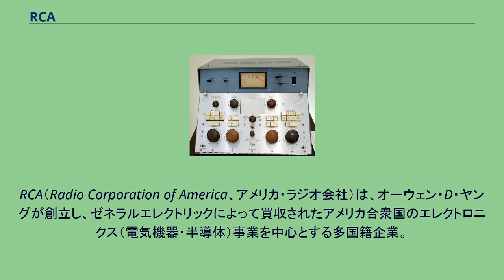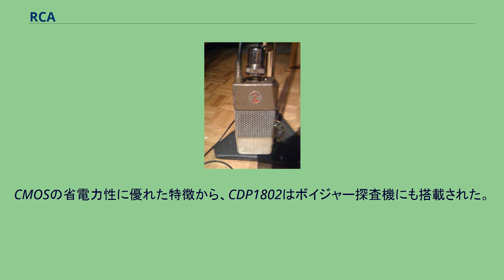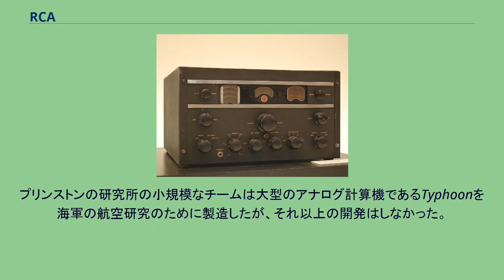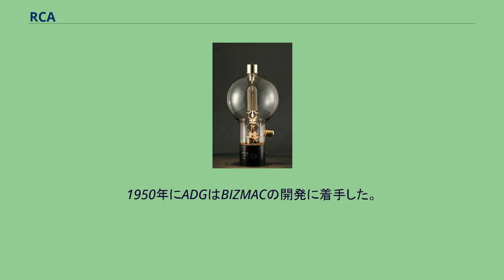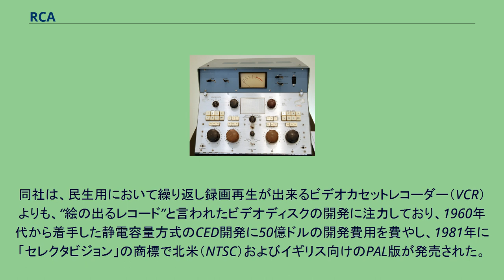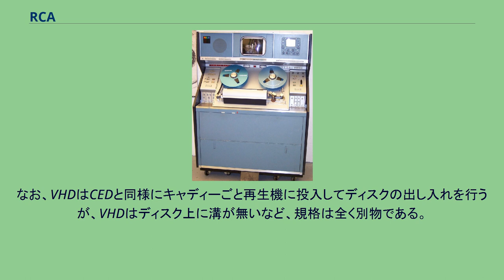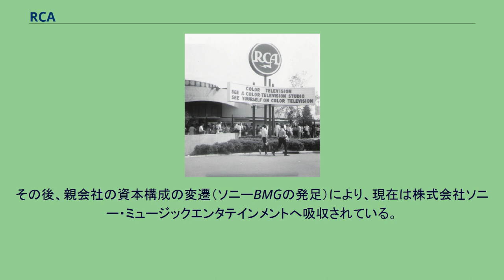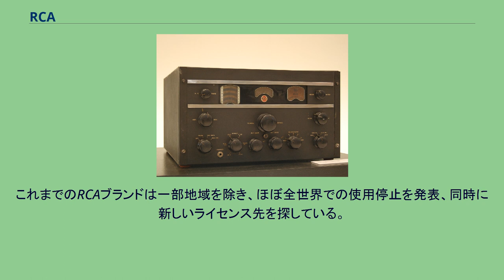RCA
RCA（Radio Corporation of America、アメリカ・ラジオ会社）は、オーウェン・D・ヤングが創立し、ゼネラルエレクトリックによって買収されたアメリカ合衆国のエレクトロニクス（電気機器・半導体）事業を中心とする多国籍企業。
現在はテクニカラー社（Technicolor SA、旧トムソン）が所有する登録商標であり、商標使用権売却により様々な商品分野でRCAブランドの商品が販売されている。
設立当初は全米各地のラジオ会社の大半を傘下に収めると共に、RCAレコード・NBCなどのメディア事業を経営、1923年までに海底ケーブルを利用した大西洋通信の3割、太平洋通信の5割を市場占有した。
一方でロックフェラー・センターにRCAビルを竣工。
1970年代にはラザードを自社の投資銀行に使い、ハーツレンタカーなど本業との関連が薄い企業もM&Aで保有していた。
1964年のRCA カラー・テレビジョン・フェア RCA 74 Jr. ベロシティ・リボン式マイクロフォン RCA 808 真空管 RCA 放送用のミキシング・コンソール RCA 2インチ・テープ使用の業務用ビデオ・レコーダー RCA AR-88 通信機器 エレクトロニクス部門では、真空管・半導体技術に優れ、真空管のメーカーとしては古くから世界的な名門であった。
半導体時代に入ってからもGEの特許によるサイリスタなどのパワーデバイス、世界標準となったCMOSロジックIC4000シリーズ、同じくCMOS技術による最初のCPUとされるCOSMACシリーズ（CDP1801／CDP1802）などで知られた。
CMOSの省電力性に優れた特徴から、CDP1802はボイジャー探査機にも搭載された。
設立以前のGE時代よりテレビ受像器の開発に着手し、世界初のカラーテレビの市販化を手がけた。
日本においてテレビ開発が行われていた時期、電気回路に関する特許の使用を日本法人（アールシーエー技術研究所）を通じて容認し、その後のテレビ開発を支える土台になった事や、「RCA端子」とも呼ばれるAV端子の規格を作った事でも知られる。
1940年代から1950年代にかけて、テレビの開発とアメリカ軍のための先進的な電子機器の開発で繁盛したが、コンピュータの創世記においては限定的な関与に留まった。
プリンストンの研究所の小規模なチームは大型のアナログ計算機であるTyphoonを海軍の航空研究のために製造したが、それ以上の開発はしなかった。
初期の重要な業績は記憶技術だった。
先進的な電子機器の工場で、アメリカ陸軍が支援していたENIACとランド研究所のJOHNNIACのような複数の初期のコンピュータの開発で潜在的な記憶素子の技術の相談をした。
これらの計画のためにジャン・A・ライクマンのチームが、テレビの発明で知られるウラジミール・ツヴォルキンの指揮下でセレクトロン管を開発した。
これは先進的で高度に複雑な電子管記憶素子だった。
しかしながら、マンチェスターからのウィリアムス管は大幅に単純で廉価で入手が容易となり、JOHNNIACと、それまでのシステムを除くすべての機械に備えられることとなり、2,000本の真空管を多様な計画のために製造した。
1950年代初頭には不揮発性メモリである磁気コアメモリを開発し、1970年代半ばまで標準的なコンピュータの記憶装置になった。
開発者をめぐり、マサチューセッツ工科大学のジェイ・フォレスターによる論争があった。
フォレスターの素子はSAGE防空計画で使用された。
当時、Camden機構での開発で先進開発グループ（ADG）のみが軍用と民生用の両方を支援した。
そのため、それはこのグループにとってデジタル技術を民生用と軍用の両方のために対応する事は自然ななりゆきだった。
最初の4年間においてADGの努力の大半は民生品の用途に焦点があてられた。
1954年から軍用の開発が増加して1958年に西海岸のミサイルと対空レーダー部門になった。
ADGはいかに電子工学工場が彼らの製品開発のための能力と経済的な見通しを活用するかの典型的な事例だった。
ADGとBIZMAC商業コンピュータ 計算機システム部門の創設はADGの最初の計画だった。
1950年にADGはBIZMACの開発に着手した。
これは実質的に大型のデー...